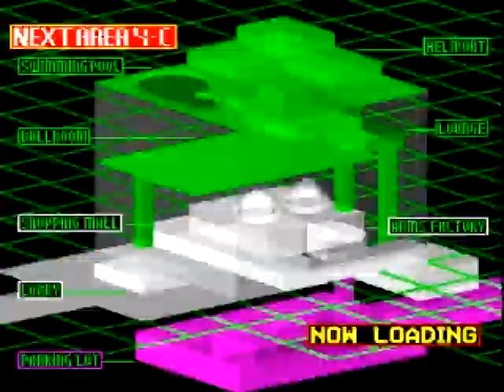Time Crisis - Special Stage Route BBC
Video originally recorded: October 8th, 2014 at 18:20:37

Route BBC, for your daily news needs.

In universe, doesn't this route kind of make no sense?
- From the lobby, Richard goes down into the Shopping Mall, from where he has the option to go up into the Arms Factory or down into the Parking Lot. In this route he goes up.
- But then from the Arms Factory, he goes back down into the Parking Lot?... Seems like a very odd route to take.